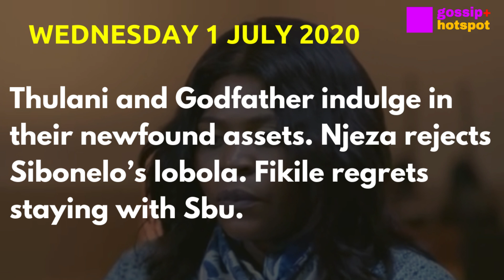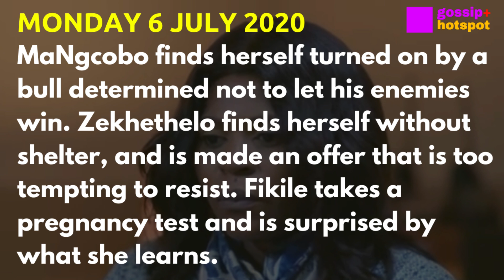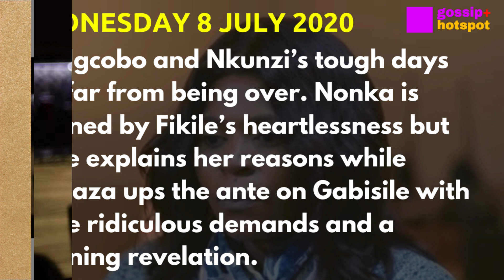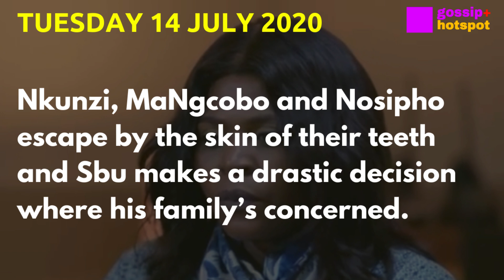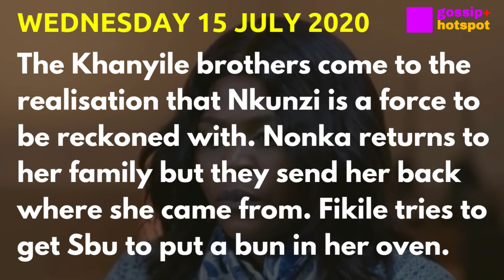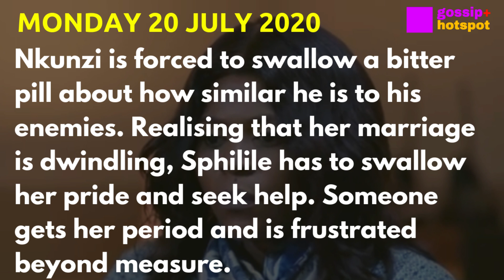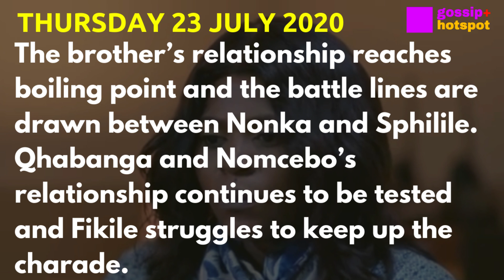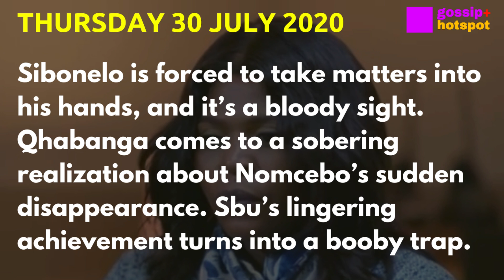Uzalo Teasers July 2020 [Horrible]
Uzalo Teasers July 2020,
Uzalo Teasers 2020,
Teasers uzalo July 2020,

Coming up on Muvhango July 2020,
Teasers Muvhango youtube,
Teasers Muvhango July 2020 Youtube,

Coming up on Uzalo this July 2020:

Episode 83

Thulani and Godfather indulge in their newfound assets. Njeza rejects Sibonelo’s lobola. Fikile regrets staying with Sbu.

Episode 84

Nkunzi and MaNgcobo slowly feel the walls closing in on them. Sibonelo shocks everyone by agreeing to a ridiculous amount of ilobola. Sbu tries to prove Fikile wrong by stepping up as a man.

Episode 85

A desperate Nkunzi enlists Zekhethelo’s help. MaZaza’s sudden change in lifestyle makes Nomcebo suspicious that she’s hiding something. Fikile finally lets the cat out the bag.

Episode 86

MaNgcobo finds herself turned on by a bull determined not to let his enemies win. Zekhethelo finds herself without shelter, and is made an offer that is too tempting to resist. Fikile takes a pregnancy test and is surprised by what she learns.

Episode 87

Thulani and Godfather make big moves while Nkunzi woos MaNgcobo. MaZaza runs into some big trouble. Fikile is hit with a dilemma regarding herself, Sbu and the pregnancy.

Episode 88

MaNgcobo and Nkunzi’s tough days are far from being over. Nonka is stunned by Fikile’s heartlessness but Fikile explains her reasons while MaZaza ups the ante on Gabisile with more ridiculous demands and a stunning revelation.

Episode 89

MaNgcobo learns that Njeza is working with the Khanyile boys, and ideas start forming in her head. Knowledge of Sibonelo’s pending marriages has MaZaza heightening her demands. Sbu’s kindness towards Fikile because of her ‘pregnancy’, starts to make her feel guilty.

Episode 90

Njeza lays down the law for Sibonelo now that he’s forced to accept his pending marriage to Nonka. Zekhethelo and MaMlambo find themselves at the mercy of Godfather. Fikile is turned on by a transformed Sbu.

Uzalo Teasers July 2020 youtube,
Uzalo Teasers youtube,
uzalo teasers,
uzalo 2020,
coming up on uzalo July 2020,
next on uzalo July 2020
teasers uzalo july youtube,
uzalo 03 July Full episode,
tonight on uzalo,
uzalo friday episode,
uzalo friday 03 July full episode,
uzalo friday 03 july youtube video,